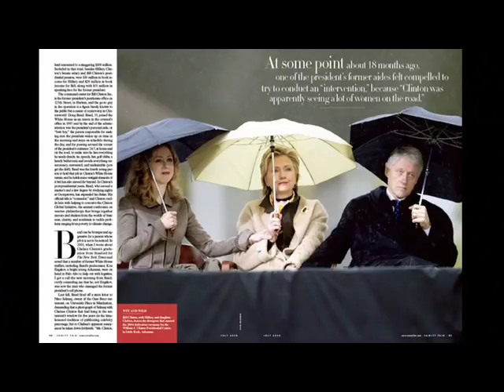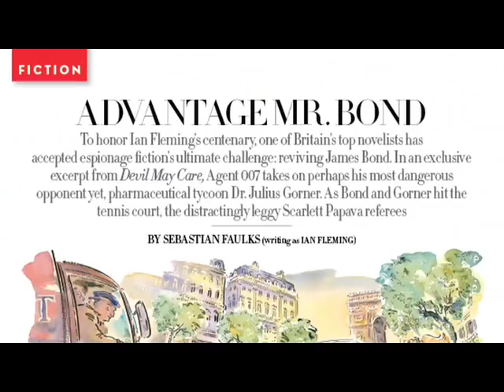Graydon Carter introduces the July 2008 issue of Vanity Fair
Perhaps you've heard about the July issue of Vanity Fair? The one with those controversial stories about Bill Clinton and Angelina Jolie? Well, here's the man who put it together, editor Graydon Carter, to introduce it—just as soon as he's done with his morning workout.